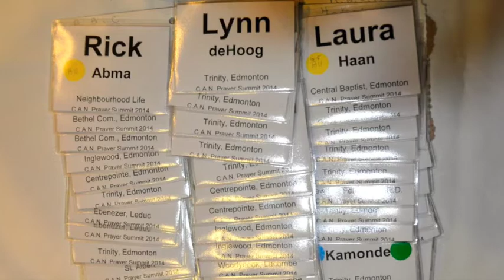January 5, Prayer Summit at Trinity CRC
CLASSIS PRAYER SUMMIT: On Sunday, January 5, Trinity CRC, Edmonton hosted a prayer summit for Classis Alberta North. It was the first Sunday of the 2014 and a day of prayer for our churches. It was modelled in part after the denominational prayer summits. Thanks to Linda R. for help with the pictures. Thanks to Casting Crowns for the song.